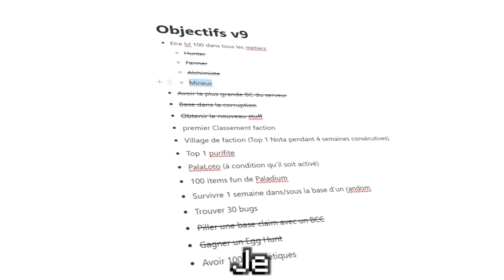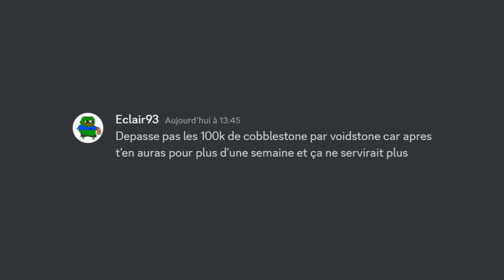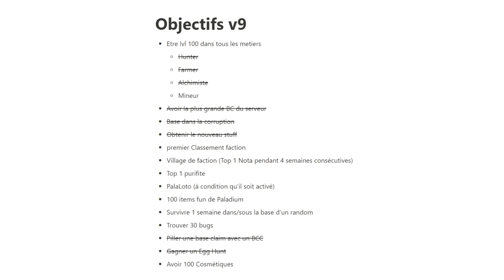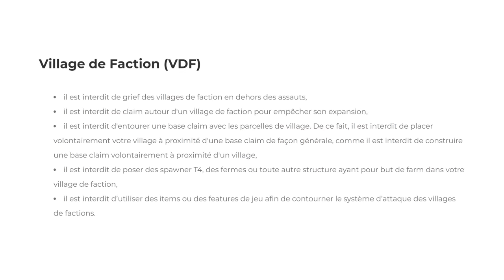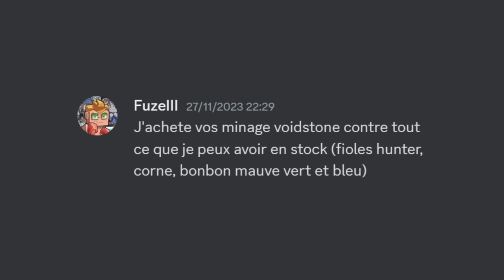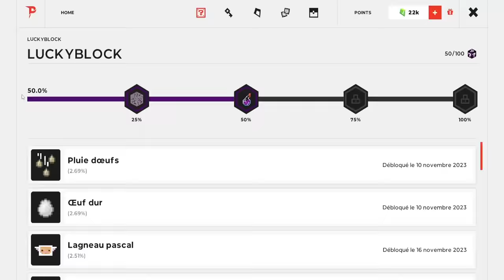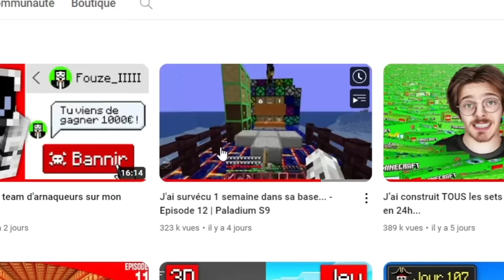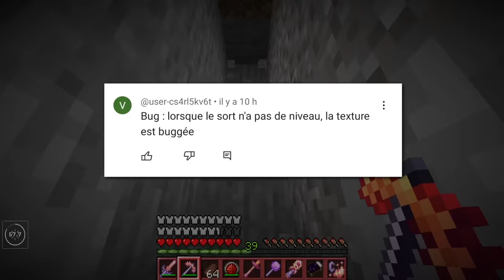J’ai miné 5.453.312 pierres pour gagner un pari… - Episode 13 | Paladium S9